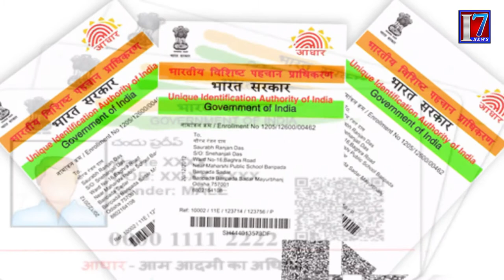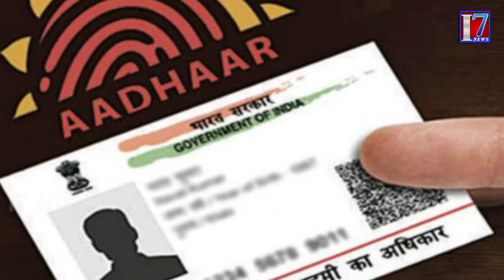Uidai decided to remove the S/o option in aadhar || I7 News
I7news is founded on a vision, which seeks to be the most Creative media organization of the world. It is the India’s leading  24-hour news network , offering comprehensive news coverage, business, lifestyle and feature programming and documentaries to the worldwide news networks, which include News Channels, Print Media And Online web casts. It is a one-stop shop, which aims to provide editorial